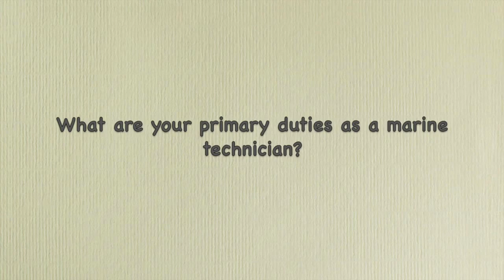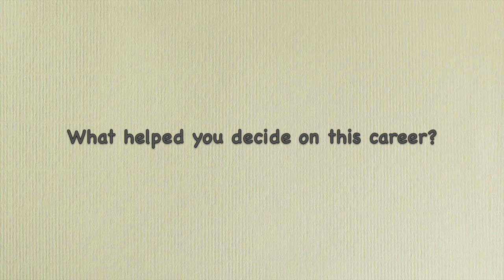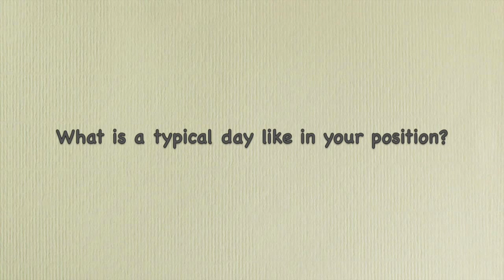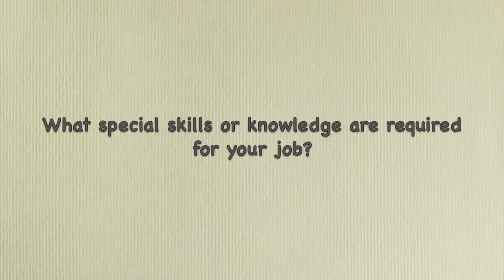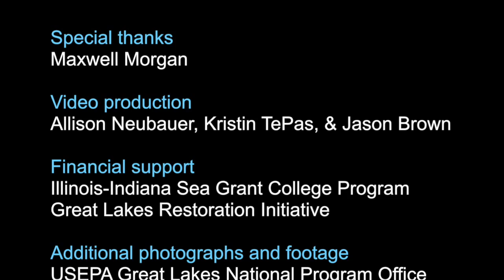Marine Technician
Quick links to interview questions:
1. What are your primary duties as a marine technician? 0:12
2. What is your educational background? 1:07
3. What helped you decide on this career? 1:49
4. What is a typical day like in your position? 2:25
5. What special skills or knowledge are required for your job? 3:20

Video credit: Illinois-Indiana Sea Grant